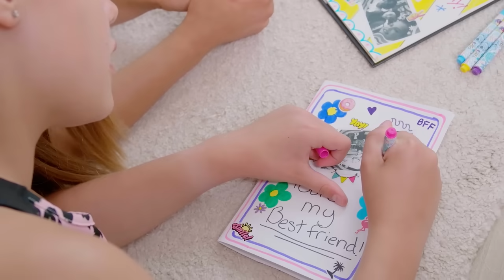Photo Creator Fun with Friends